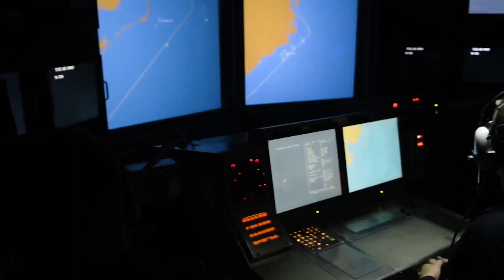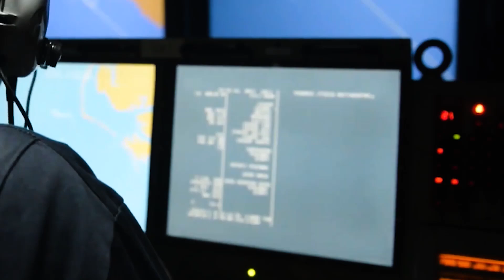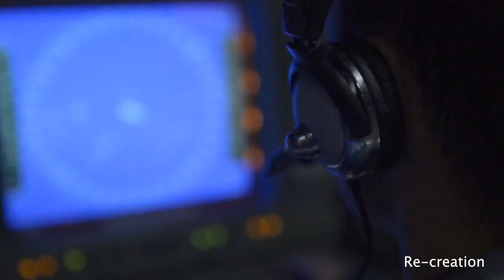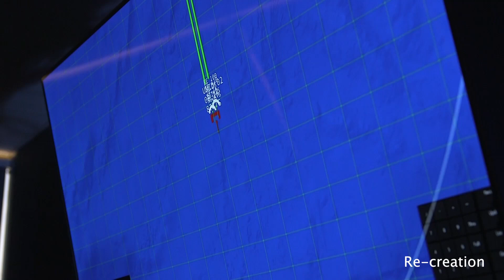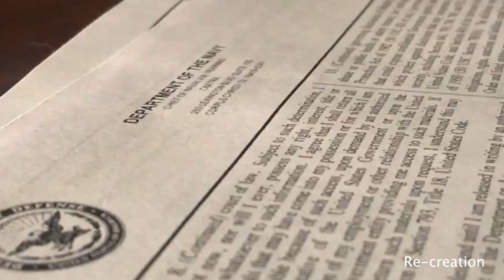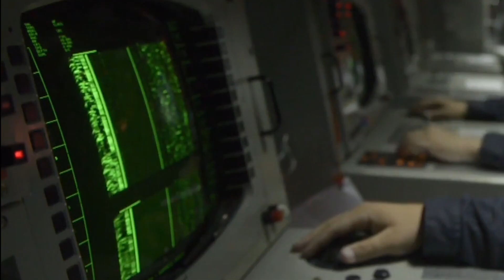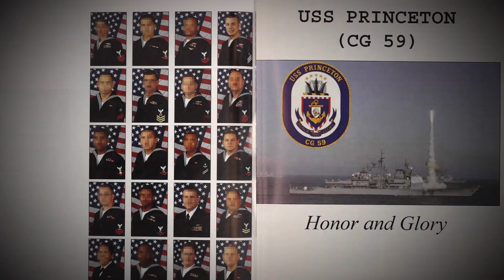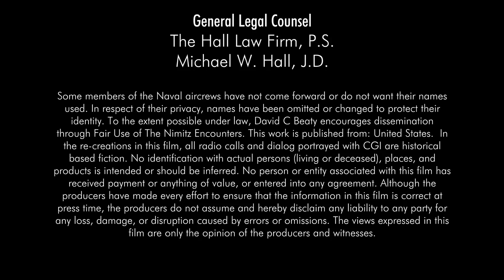The Nimitz Encounters Updated With New Info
This vid is exactly the same as the other film with one August 2019 update to the film the Nimitz Encounters. Undersea UFO changed. Link to new section (21:38 is the new part) New information has emerged about the underwater sonar contacts from Senior Petty Officers aboard CG-59 that contradict the previous statements from May.

It's freedom when a filmmaker can change his film over time. One day YouTube will allow "replace video". Until then we will have to add additional versions like this.

This is the same film with the section on the USO updated in this version.